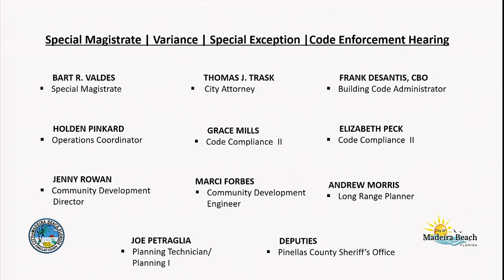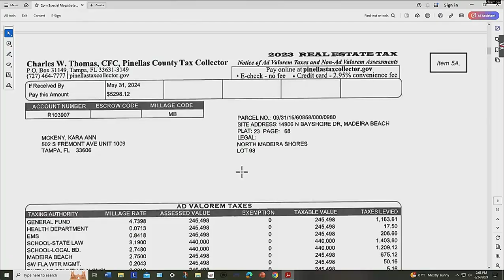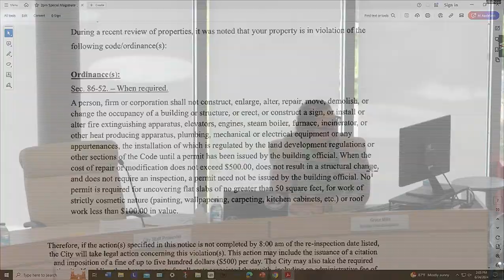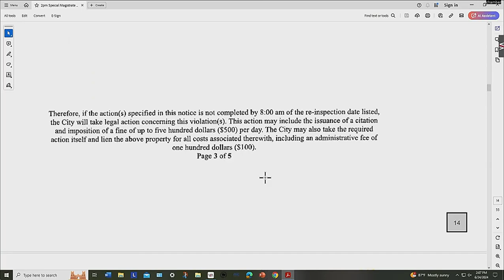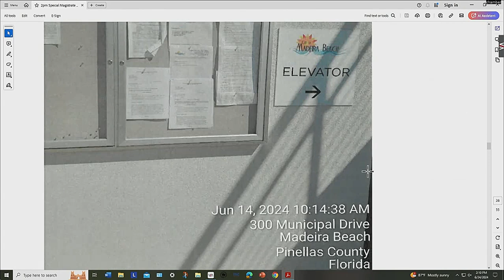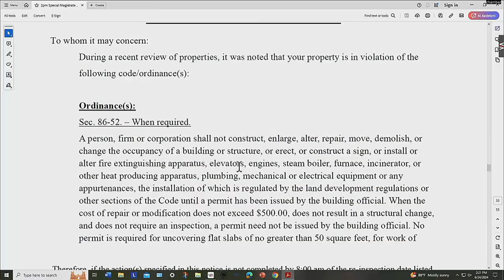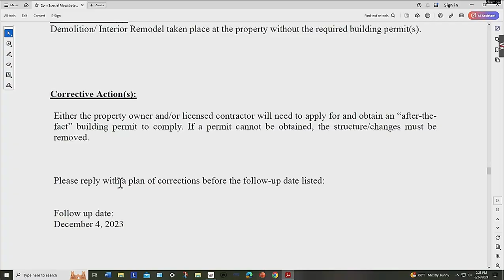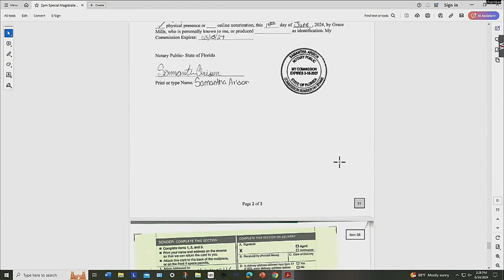June 24, 2024 Special Magistrate @ 2pm Meeting